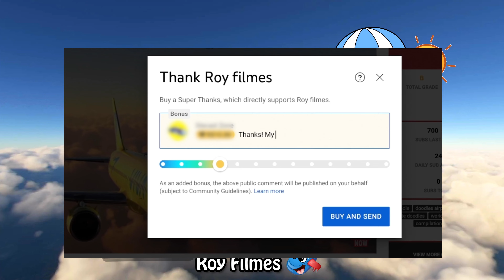Best doodles planes. Doodles are flying and singing. ✈️